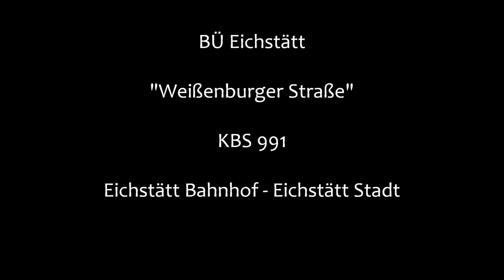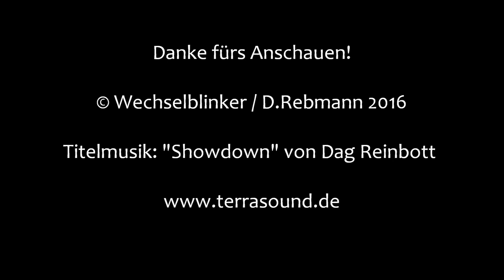Bahnübergang Eichstätt "Weißenburger Straße"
Eichstätt liegt nicht weit von Ingolstadt entfernt an der Altmühl. Von der danach benannten Altmühlbahn bis Beilngries ist heute nur noch der Abschnitt Eichstätt Bahnhof - Eichstätt Stadt mit einer Streckenlänge von gerade 5,1 km übrig geblieben, der heute von der Bayerischen Regiobahn mit LINT 41 bedient wird. In Eichstätt selbst macht die Bahnstrecke zwei technisch gesicherte Bahnübergänge notwendig. Der hier gezeigte liegt an der Weißenburger Straße und ist mit Halbschranken und Lichtzeichen ausgestattet, die ziemlich träge schalten. Interessanterweise hat man anstatt eines elektronischen Gonges zusätzlich zwei elektromechanische Wecker installiert, die bereits einige Sekunden vor dem Einschalten der Lichtzeichen ertönen. Kurios ist außerdem, dass auf einer Seite des BÜ keine eigenes Lichtzeichen verwendet werden, sondern ausschließlich die normale Ampel.

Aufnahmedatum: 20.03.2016